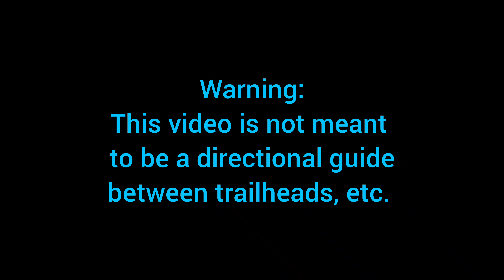Doris Leeper - Spruce Creek MTB 07-16-2022. . . Part 1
This was our first trip out here. The trails were in excellent condition!